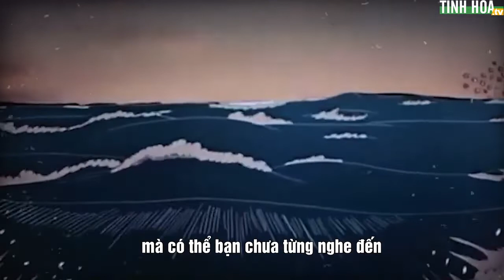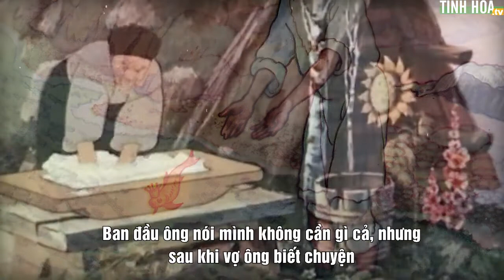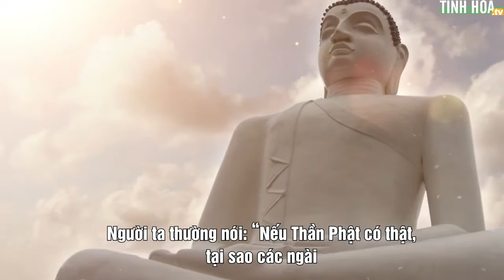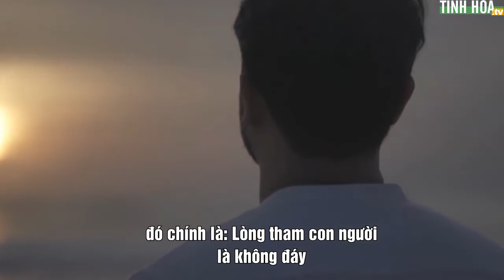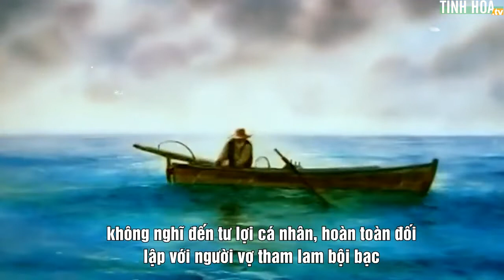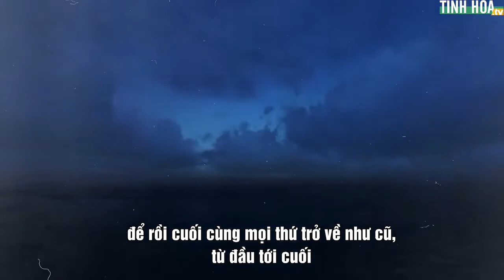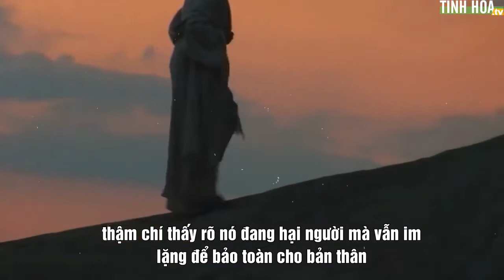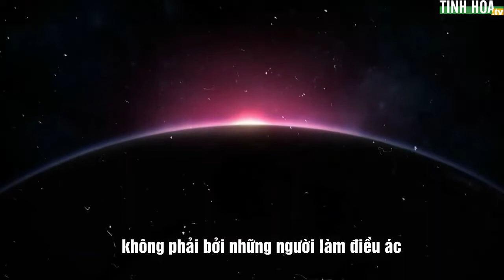Ông lão đánh cá và con cá vàng: Vì sao người lương thiện cuối cùng lại trắng tay?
Đằng sau câu chuyện cổ tích Ông lão đánh cá và con cá vàng ẩn chứa nhiều ý nghĩa nhân sinh sâu sắc mà có thể bạn chưa từng nghe đến.